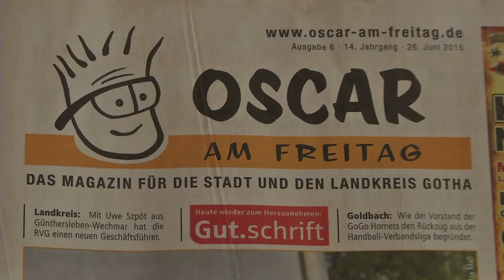Oscar am Freitag-TV: Oettinger Rockets gewinnen gegen ALBA Berlin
Lange wurde auf das große Messe-Opening hingearbeitet. Letztlich hat alles gut geklappt und als Sahnehäubchen gab es noch einen Sieg gegen die Basketballer aus der Hauptstadt! Unbedingt reinschauen und am Ball bleiben ;-) !!!